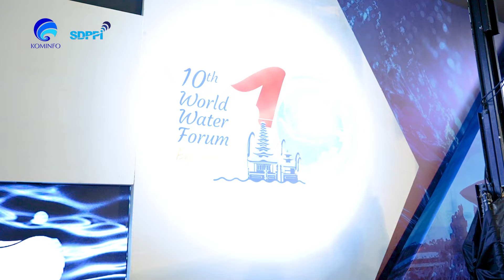Ditjen SDPPI Jaga Kualitas Jaringan Telekomunikasi Pada WWF 10th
Tim Monitoring Direktorat Jenderal Sumber Daya dan Perangkat Pos dan Informatika (Ditjen SDPPI) Kementerian Komunikasi dan Informatika (Kemkominfo) lakukan pengawasan jaringan telekomunikasi selama gelaran 10th World Water Forum Bali.

Indonesia menjadi tuan rumah pada gelaran 10 World Water Forum yang mengambil tema “Water for Shared Prosperity”, diselenggarakan mulai tanggal 18 s.d 25 Mei 2024 bertempat di Bali Nusa Dua Convention Center (BNDCC).

Pada gelaran 10th World Water Forum Nusa Dua Bali, Tim Monitoring Direktorat Jenderal SDPPI sudah berlangsung mulai tanggal 16 s.d 26 Mei 2024. Monitoring dilakukan dibeberapa titik yang telah ditentukan menyesuaikan dengan letak tempat acara, Adapun monitoring dilakukan beberapa lokasi vital seperti di Bali International Convention Centre (BICC), Bali Nusa Dua Convention Center (BNDCC), Taman Hutan Raya (Tahura) Ngurah Rai, Garuda Wisnu Kencana (GWK), serta Bandara Internasional I Gusti Ngurah Rai.